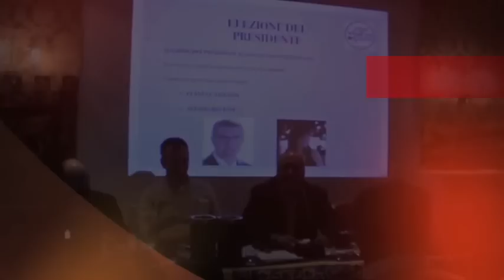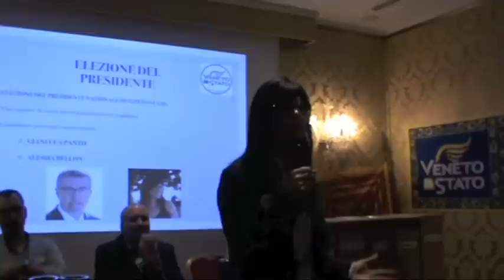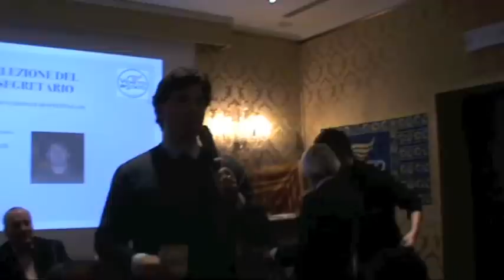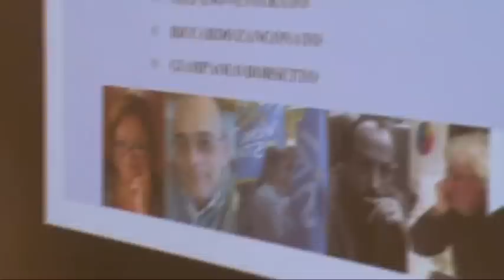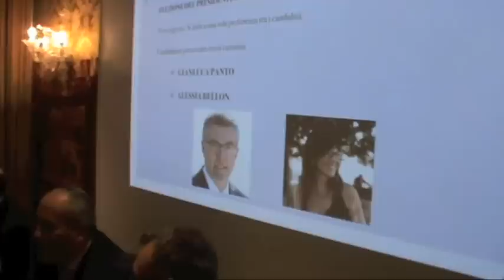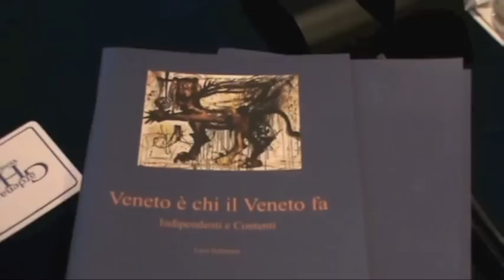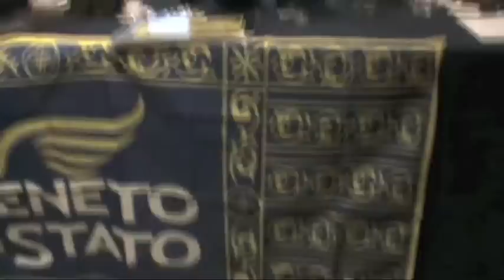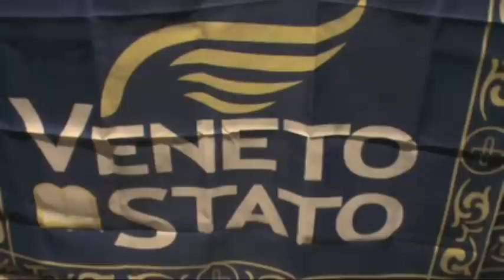VENETO STATO incorona il nuovo Presidente Alessia Bellon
Si è tenuto oggi all'hotel Amadeus di Venezia il Maggior Consiglio (l'assemblea dei soci) di Veneto Stato.
L'organo sovrano del partito indipendentista veneto è stato presieduto dallo storico Paolo Luca Bernardini e si è aperto con una lettera inviata dai Serenissimi Flavio e Cristian Contin, cui sono seguiti i saluti del "comandante" dei Serenissimi Fausto Faccia e del Presidente del Partito Autonomista Trentino Tirolese Walter Kaswalder.
Il Maggior Consiglio quindi, dopo alcune mozioni procedurali introduttive e un applauditissimo intervento dell'avv. Alessio Morosin ha deliberato l'azzeramento di tutte le cariche e di tutti gli organi del partito previsti dallo statuto, procedendo quindi all'elezione delle nuove cariche.
Sono stati quindi eletti il nuovo Presidente di Veneto Stato Alessia Bellon, il Segretario Lodovico Pizzati e il tesoriere Cristiano Zanin.
L'assemblea ha in seguito eletto anche il Minor Consiglio (ovvero il consiglio direttivo nazionale), che ora è composto dai consiglieri Teresa Davanzo, Gianfranco Favaro, Diego Turco, Nicola Vianello, Paolo Tome', Stefano Venturato, Riccardo Zanconato, Giampaolo Borsetto. Infine è stato nominato il nuovo collegio dei probiviri, il Consiglio dei Diexe, formato dai consiglieri Michele Sarti, Manuel Carraro, Franco Tonello, Moreno Breda, Stefano Zanellato, Giorgio Rosso, Stefano Vianello, Gedeone Nenzi, Gianluca Panto.
Il Maggior Consiglio ha quindi approvato due mozioni presentate da Gianluca Busato che hanno permesso di deliberare l'adozione immediatamente esecutiva di un nuovo regolamento territoriale e del nuovo regolamento sulle modalità di svolgimento del Maggior Consiglio.

L'assemblea si è tenuta con un grande spirito di determinazione e volontà di riprendere con grande forza il percorso politico, pacifico, legale e democratico per l'indipendenza del Veneto.
La grande novità politica determinata dal congresso veneziano di oggi è determinato dalla proclamazione di Alessia Bellon come nuovo presidente, una donna giovane e preparata, la cui elezione costituisce un fatto politico che segna un cambiamento epocale per la politica veneta indipendentista.
Il nuovo presidente Bellon, il segretario Pizzati e tutto il nuovo team eletto si pongono quindi all'attenzione del panorama politico veneto come la grande novità in grado di interpretare l'unica reale e promettente alternativa allo sfascio dei partiti italiani e padani, tracciando la via per un percorso naturale verso la completa indipendenza politica del Veneto.

Ufficio stampa
Veneto Stato
Castello 3424
30122 Venezia